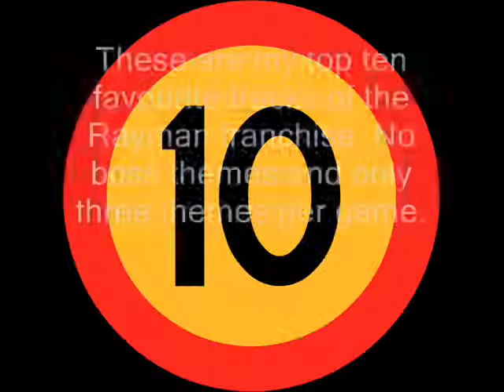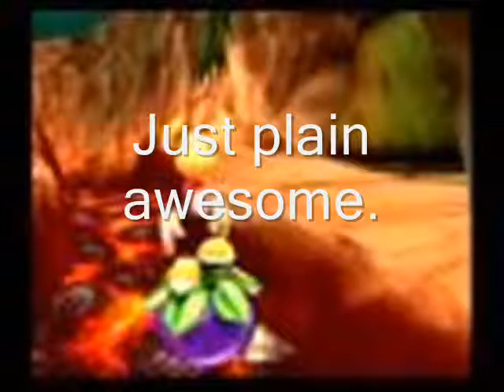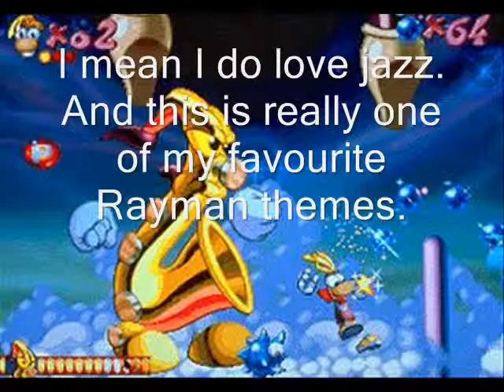Top ten Rayman (franchise) themes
Here are my favourite themes from Raytunes! I mean the Rayman soundtrack.
Games I left out:
Rayman Advance
Rayman 1 gbc and atari jaguar version
mobile games
Revolution